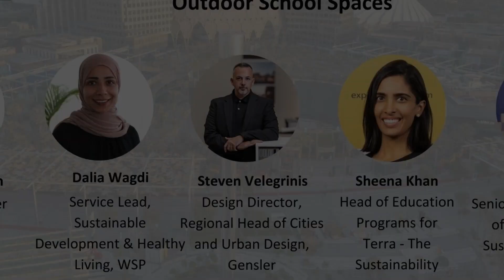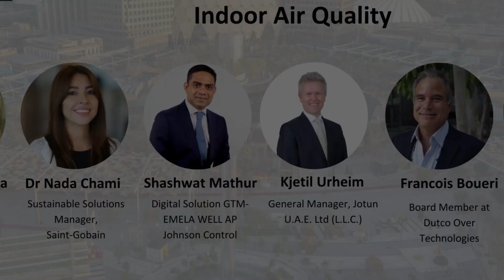Emirates Green Building Coucnil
Reflecting on the incredible journey at COP28! 🌍 This encapsulates the depth of discussions, insights, and collaborations during this momentous event. Gratitude to the esteemed panelists and speakers from diverse sectors, education, and government, whose expertise enriched our discussions. We extend our heartfelt appreciation to the Slovenian Pavilion and Dar Alhandasa for their warm hospitality and support behind the scenes. Special thanks to whose invaluable contributions were instrumental in making this event a success. And to the incredible Emirates Green Building Council team – your hard work and dedication before and during COP28 were truly commendable. Here's to the collective effort toward a sustainable future! 🌿